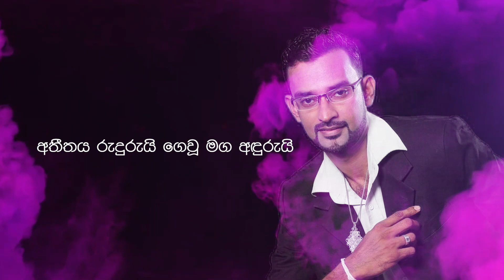Nil Desa | නිල් දෑස | Dinesh Seneviratne & Nadeeka Seneviratne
Song : Nil Desa
Artist : Dinesh Seneviratne  & Nadeeka  Seneviratne
Lyrics : Sarath Kodikara
Melody & Music : Malintha Gamarachchi [DesiBell Studio]
VFX Edit : Dhanuka Ekanayake VFX

නිල් දෑස ඔබගේ ළඟ නැතත් මගේ
කව් ගීත මුමුණනු ඇසේ  මකා තනිකම රැයේ
අතීතය රුදුරුයි ගෙවූ මග අඳුරුයි
එනිසාම මිහිරියේ අපට අප අහිමියි
අපට අප අහිමියි…

නැතත් ළඟ නැත කියා නොසිතෙන
නුඹයි මගෙ සංසාර ප්‍රේමය
නිමක් නැති දුක් සුසුම් ඉවසමු
එක්ව දෙතැනක හීන ඇහිඳිමු

අතින් අතගෙන දෙපා නොතබන
නුඹයි මගෙ නොබිඳෙනා අත්වැල
ප්‍රේමයේ මුලකුරු කියාදුන්
අයිතියක් නැති අයිතිකාරිය

පද රචනය - සරත් කොඩිකාර